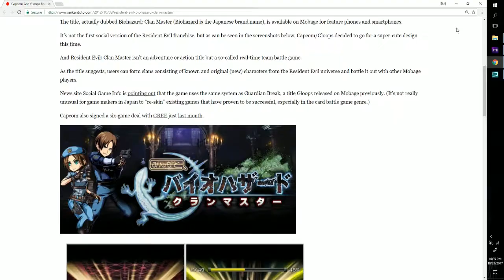Biohazard Clan Master: Theorizing the Origins of Vasilisk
In part 2 of my series covering the mobile game Biohazard Clan Master, I theorize about possible ties between the Vasilisk system and the Red Queen Alpha.